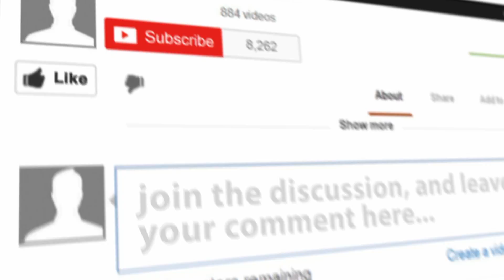Is Tracking Your Teens Ethical? An Ethics Minute with Chuck Gallagher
The question is - in this fast-paced digital age - is it ethical to track your teen?  Chuck Gallagher - addresses this subject and to read more go

We cannot go back in time, even though many of us might be tempted. We live in a digital age, we live in a complicated age, and we are ridiculously interconnected.  All that might be good, but should this digital age afford parents the right to track your teen?

Here is where the digital tires meet the digital road. The digital road is called “tracking.” Track you teen is it ethical?